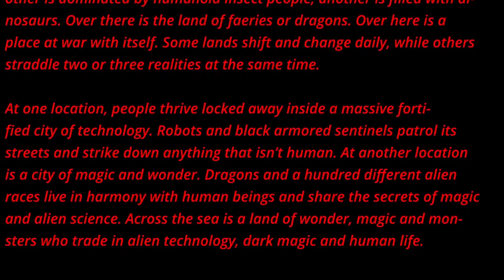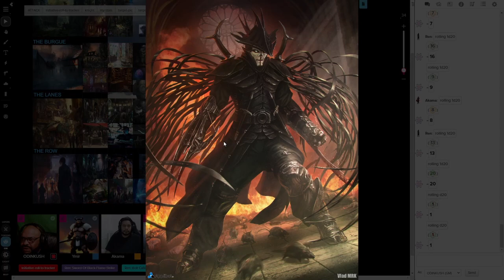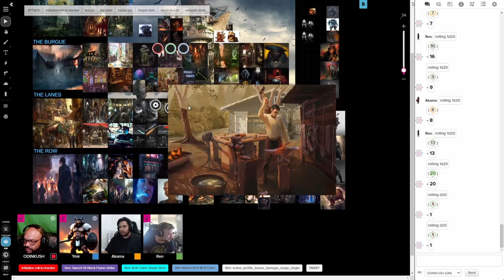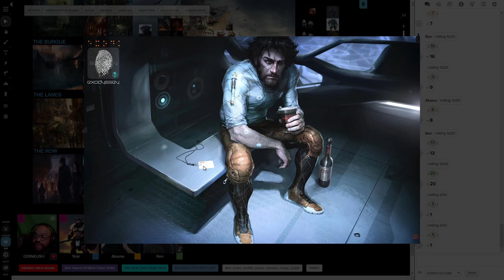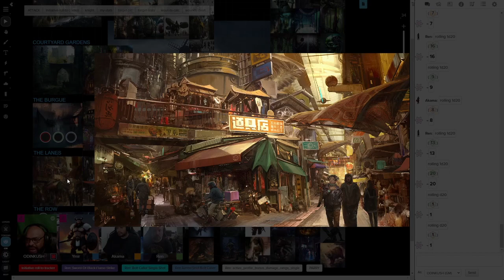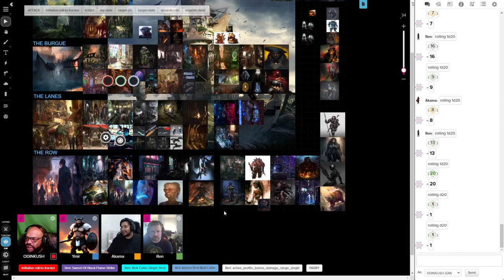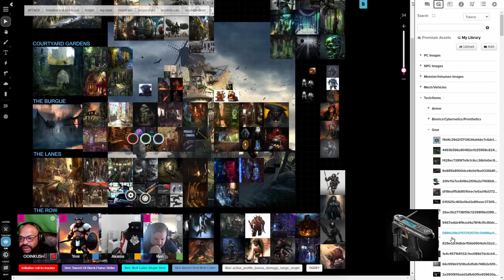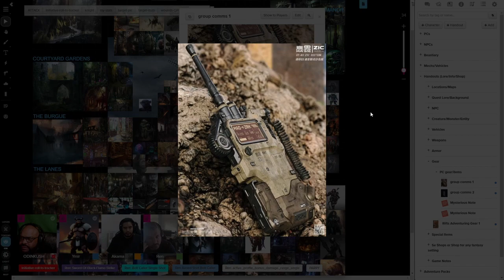Rifts RPG Prism Of KeterFall Campaign Actual Play Episode 29 Pt 1